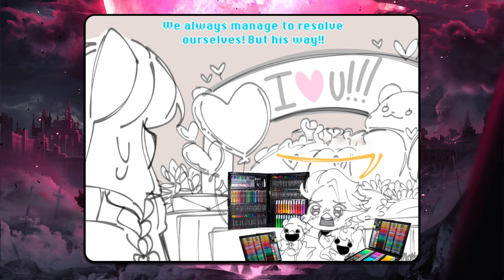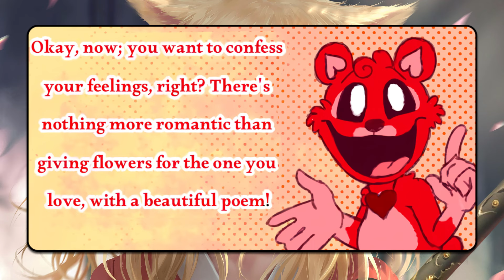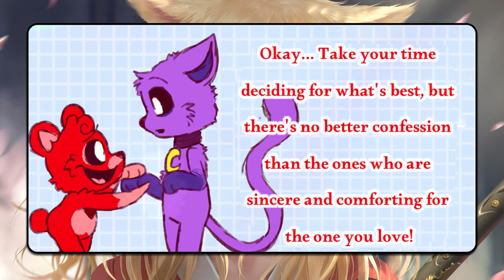DogDay Trapped CatNap...😱 - Poppy Playtime Chapter 4 Animation┃Comic dub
Hi friends! Im SkyLox_Obby and i love create some interesting videos about Poppy Playtime Chapter 3! I spend about 5 hours of my time creating one video! First, I come up with the concept of the video, prepare the music. After that, I start processing the material in Adobe Photoshop, after which I go through voiceovers using a studio microphone and the Audacity program, after which I switch to Adobe Premiere Pro and start editing my video, add voiceovers and music so that my subscribers receive only the highest quality content from me!